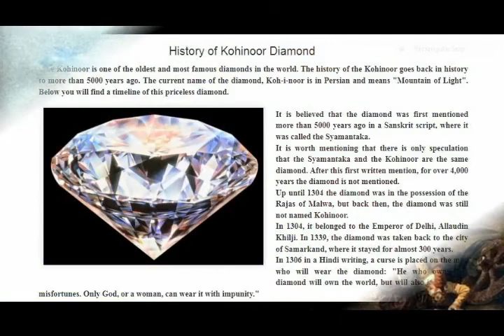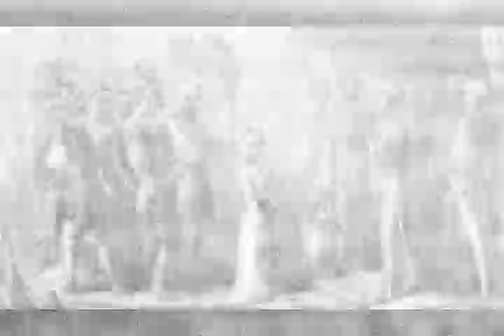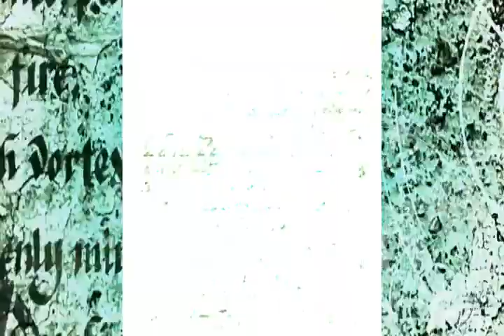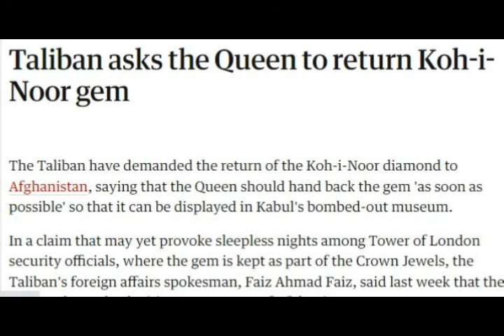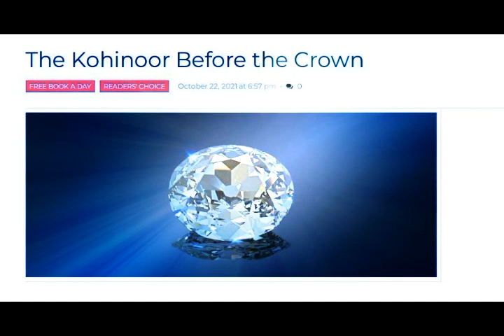the history and journey of kohinoor in urdu Hindi || kohinoor heera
info at mairaj is a channel where you can find lots of information related to Islam, Quran & Science, History, Urdu Information, Documentary,  Unsolved Mysteries, Technology, Interesting Facts, and Urdu Stories. No matter what type of your Problem, Let us know, we have all the solutions. Got any Question? just contact us on our pages, group site or comment in our videos and let us know your problem as soon as possible we'll try to deliver the solution to you.